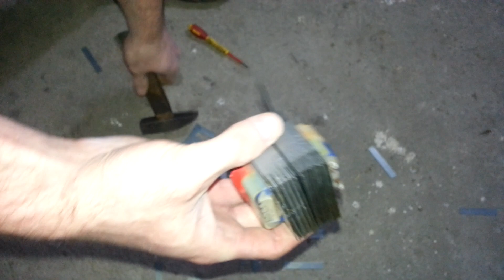Jak wydostać miedź z dwóch różnych transformatorów tylko za pomocą młota i śrubokręta? Odzysk miedzi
Potrzebujesz nieuszkodzony miedzianny drut? tutaj jest sposób !
Szybka demontaz dwóch średnich transformatorów za pomocą młotka i śrubokręta. dwa rodzaje transformatorów:
jeden ma niespawaną obudowę,drugi jest spawany, cały pokaz jak to zdemontować sprzez bez wiekszego wysiłku , bez cięcia drutu.